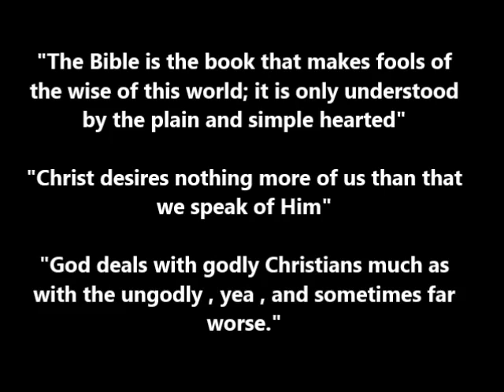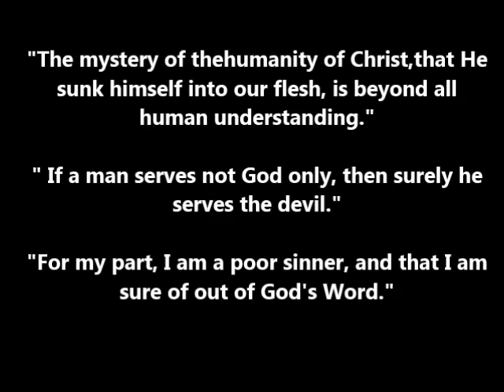Martin Luther Quotes